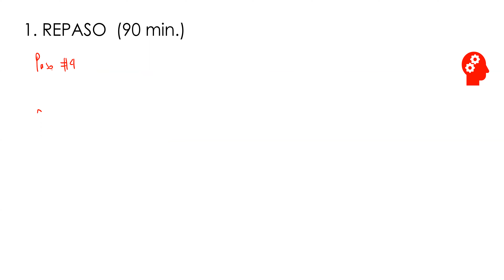22-Clase Jueves 7 de octubre 1:00 p.m.-3:00 p.m. C.P.A.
En esta clase se continua con el repaso para el II Parcial. Se trabaja un problema par optimizar la utilidad, otro donde se debe estudiar el crecimiento de una función, luego la concavidad y puntos de inflexión de una función y por último la Regla de L'Hopital.